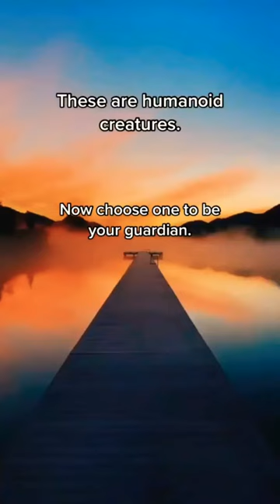Which one are choosing to be your guardian ?